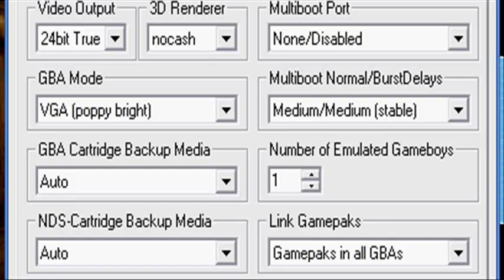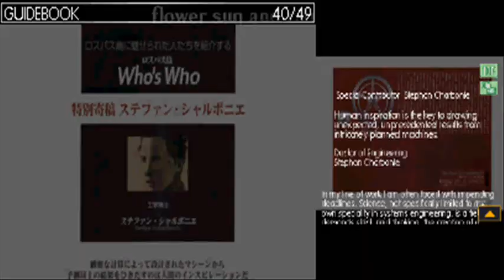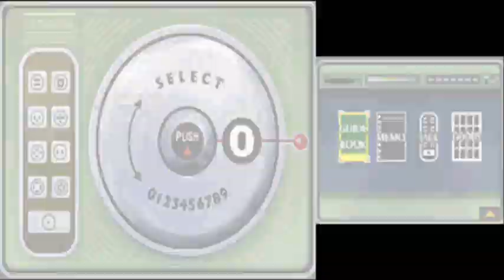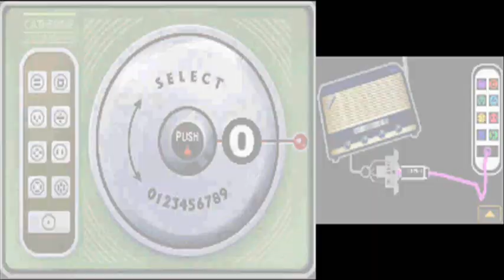Let's Play Flower, Sun, and Rain [BLIND] Part 34: FM Lospass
We meet a weird man, his girlfriend?, and Edo's radio. We must use one of these to make the other two happy. This will produce very weird results in the next video...xD